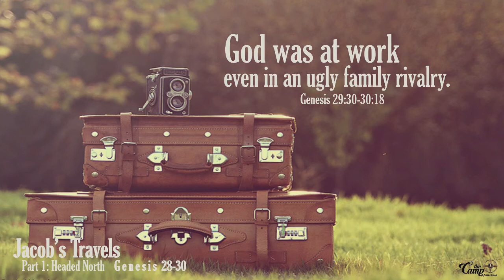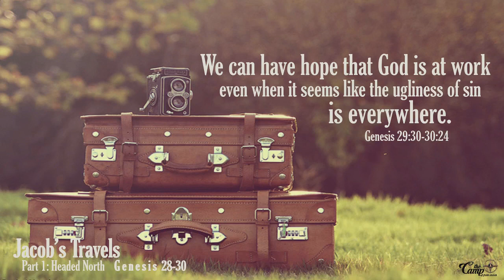Jacob's Travels Pt. 4